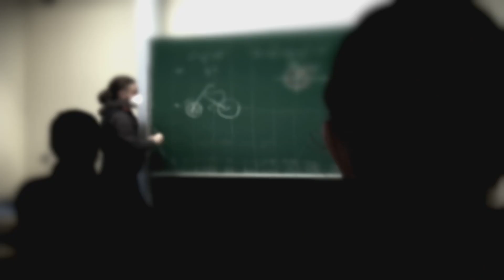MDR-Talk "Fakt ist!" zum Thema: "Angepöbelt und angegriffen ? Gewalt im Klassenzimmer"